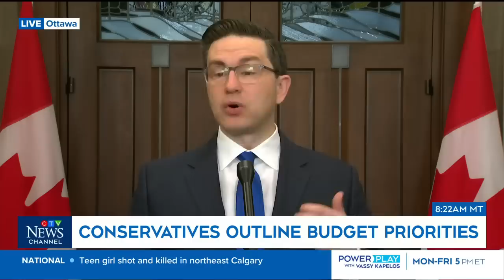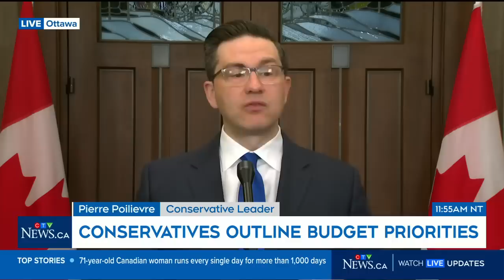Poilievre plans to vote against federal budget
Conservative Party Leader Pierre Poilievre states unless Justin Trudeau cancels tax hikes his party will vote against the budget.